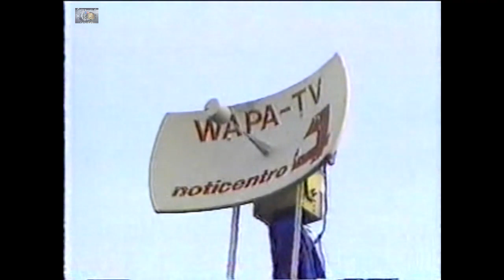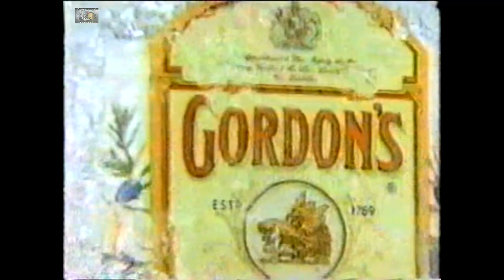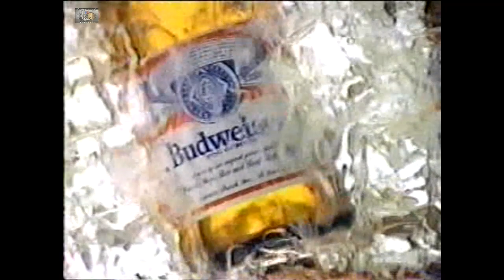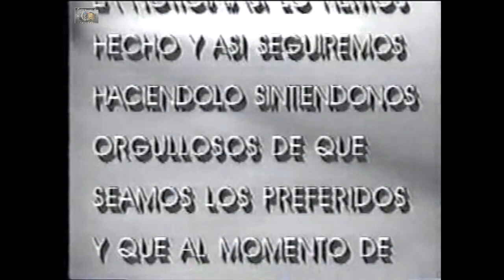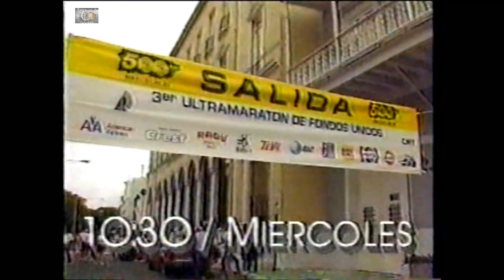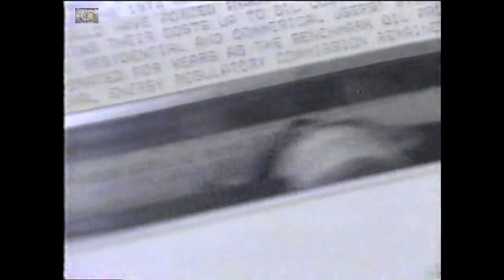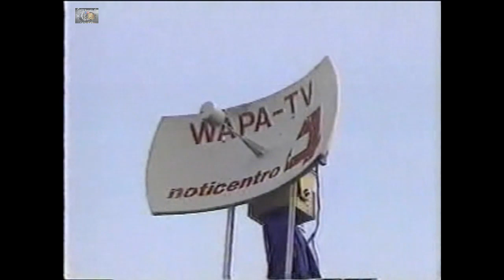1989 BSN Serie Regular Ponce vs Canovanas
1989 BSN Serie Regular Ponce vs Canovanas